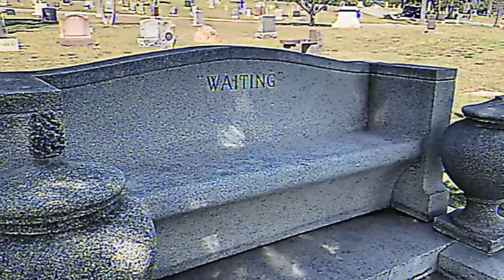Experimental Video Pt 12 - Señora Diana La, Eduardo Mateo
Zilia Thien Nguyen, Experimental Video Pt 12
Tune; Señora Diana La by Eduardo Mateo